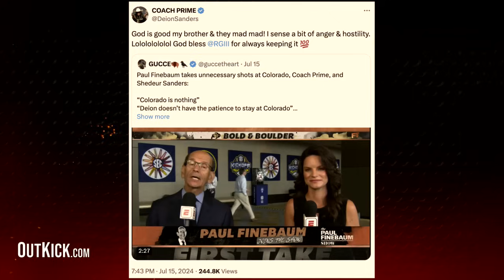Deion Sanders Sparks CIVIL WAR At Failing ESPN?! | OutKick Hot Mic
Deion Sanders is going into year two at Colorado and he's not getting the same media lovefest as last year. Yet, some are still on the bandwagon and this is causing some riffs. Chad and Hutton broke down one of these debates that took place at ESPN.